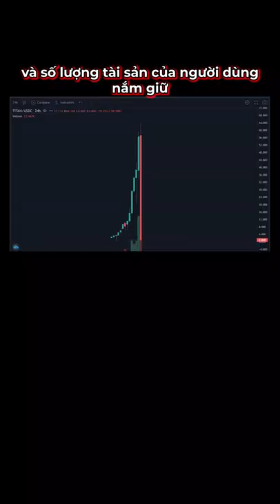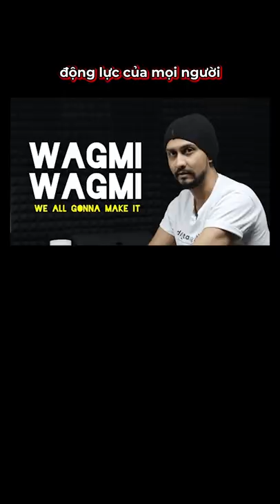30 "từ lóng" mà chỉ dân Crypto mới hiểu - Crypto slangs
Nhân dịp cuối tuần "xanh nhẹ", hãy cùng Coin68 đổi gió với một video nhẹ nhàng vui vẻ nhé!

Trong video này, chúng ta sẽ cùng tìm hiểu về những từ lóng được cộng đồng crypto quốc tế sử dụng thường xuyên, đặc biệt là trên Twitter. Hãy xem thử bạn có biết hết những từ được liệt kê trong video không nhé.

30 "từ lóng" mà chỉ dân Crypto mới hiểu - Crypto slangs